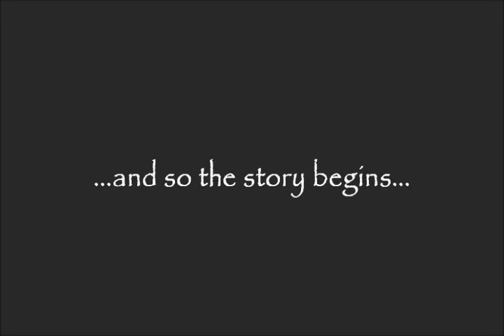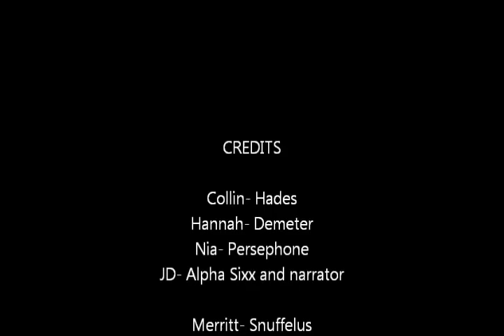Hades and Persephone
This is a school project of my sister Hannah.